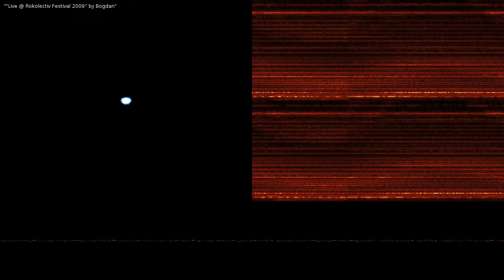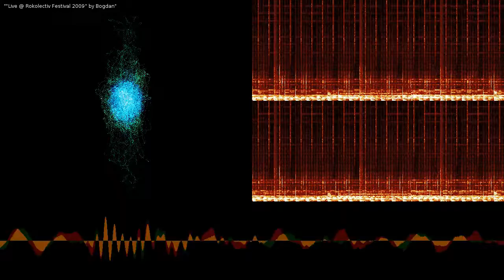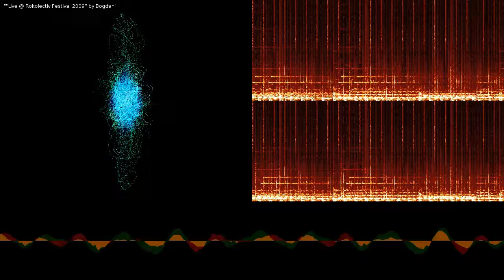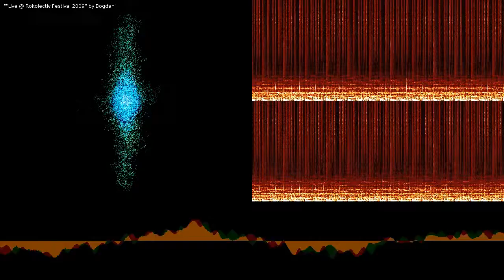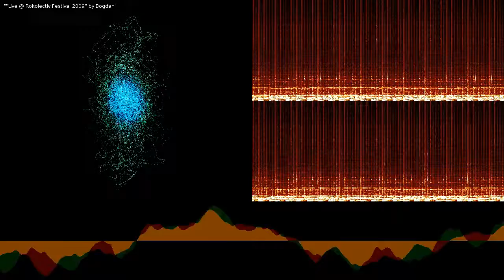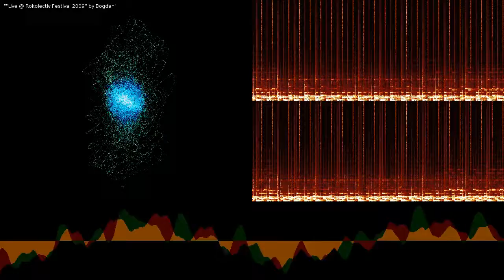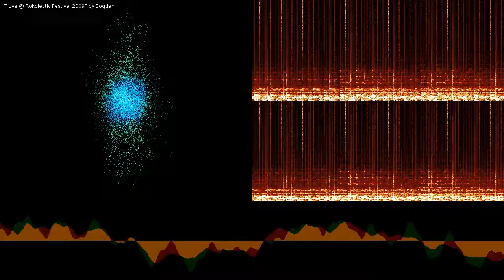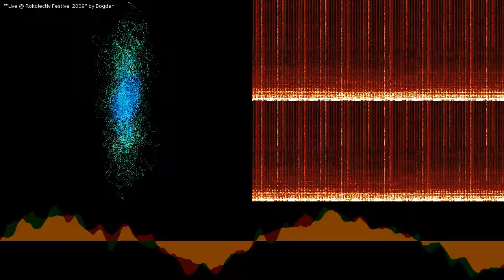Live @ Rokolectiv Festival 2009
Live @ Rokolectiv Festival 2009 by Bogdan